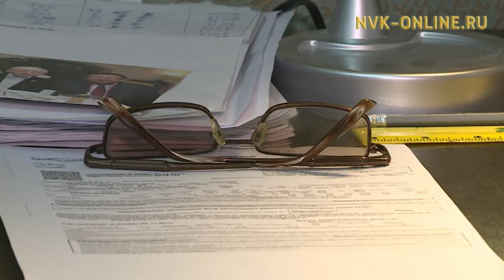Сэтинньи 26 күнүгэр Виталий Андросовка аһымал кэнсиэр буолуоҕа